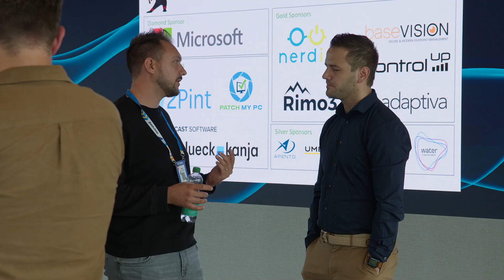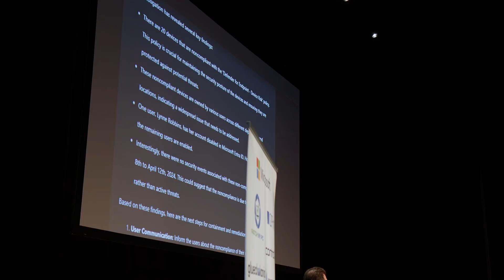Workplace Ninja Summit 2024 - Recap of day 2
A short recap video of Day 2 at the Workplace Ninja Summit 2024 in Lucerne.